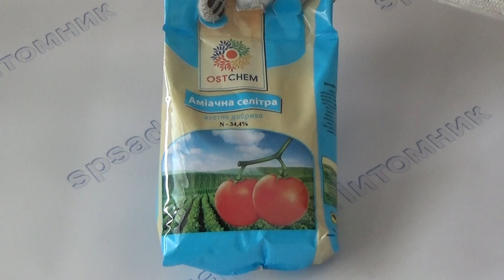Амиачная селитра OSTCHEM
Высокоэффективное, хорошо растворимое в воде азотное удобрение.